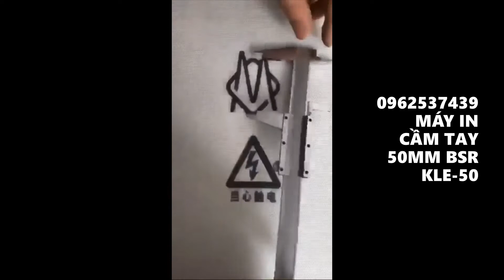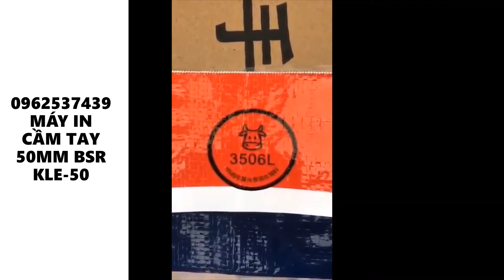Máy in phun cầm tay Model: KLE-50 Khổ 50 mm | Máy in date khổ chữ lớn nhất hiện nay 0962537439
Máy in phun cầm tay Model: KLE-50 Khổ 50 mm
- Khối lượng: 1.4kg
- Độ phân giải: 300 TỚI 600 dpi
- Font chữ in: tiếng Trung, arial, times new roman, tahoma,  dot matrix...
- In hình: file BMP
- In code: BAR CODE, QR CODE
- In tự động: ngày, tháng, số batch, số serial ...
- Ứng dụng Dùng in trên hộp carton, thùng gỗ, ống, bảng inox thép xà gồ, sắt, nhựa…..
- Chiều dài in : 2000 ký tự/ 1 lần in
- Tốc độ in 70m/phút (tại độ phân giải 300dpi)
- Dung tích mực : 2x 65ml (có thể in 1,230,000 ký tự) , có thể in 2 màu cùng 1 lúc
- Loại mực: có thể in mực nhanh khô, mực dung môi và mực nước
- Bảng điều khiển: màn hình cảm ứng 4.3"
- Bộ nhớ trong: không
- Cổng kết nối: USB

Handheld inkjet printer can prints on almost surface with all kinds of angles. Easy Operation, Free Maintenance. Handheld inkjet printer can prints on almost surface with all kinds of angles. Easy Operation, Free Maintenance.
Handheld inkjet print machine printing the Text, Date, Logo on Carton. Perfect effect. Inkjet Printer  also can prints on metal, plastic, pipe, steel, wood, stone, food, electronics etc. Easy operation, free maintenance.